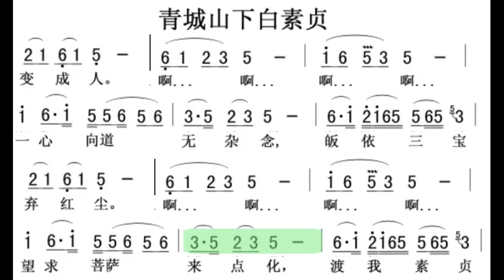青城山下白素贞/青城山下白素貞 C调伴奏 (加小节指示，供参考）- instrumental in G with measure marks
谢谢光临！